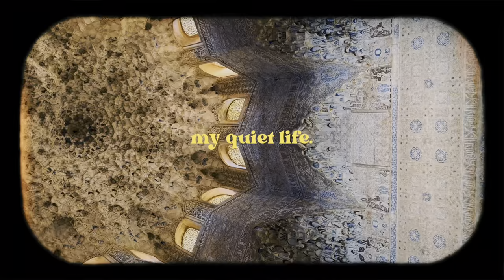Cute vlog ･ﾟ*｡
Heres a fun 50 sec. vlog of clips that i took when i was feeling happy, hope you enjoy! ♡♡
art insta and tiktok: c0quitoo._